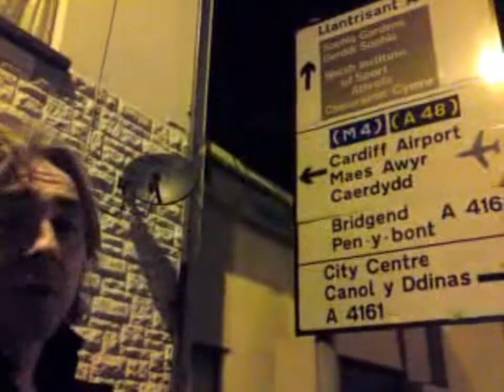Dysgu Cymraeg Gyda David Garland Jones #1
Enwau Lleoedd (Place Names)